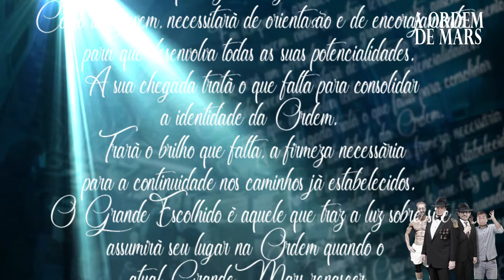LIVRO - A Ordem de Mars - em breve pela editora Letz - Teaser 2 | Profecia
A profecia do Grande Escolhido

Em tempos de grandes confitos,
surgirá um jovem, vindo de outras terras.
Ele será o aprendiz de um grande
mestre ausente.

Como todo jovem, necessita de
orientação e de encorajamento para
que desenvolva todas as suas
potencialidades.

A sua chegada trará o que faltava
para consolidar a identidade
da Ordem. Irá restaurar o brilho,
fortalecer os passos do grupo
em caminhos já estabelecidos.

O Grande Escolhido é aquele que traz
a luz sobre si e assumirá seu lugar
na Ordem quando o atual Grande Mars
renascer.

Carpida, Brasil,  junho de 1897.

Esta nova obra criativa do autor João Fidalgo será lançada em breve, no mês de dezembro, ainda neste ano de 2021. Preparem-se, pois não nada como esta ficção em todo planeta.

A ORDEM DE MARS é uma história totalmente inusitada para quem tem estrutura e para quem não é fogo de palha. É UMA GRANDE OBRA. Trás o Grande Universo de uma sociedade secreta que possui negócios e OUTROS NEGÓCIOS.

Podem rir a vontade. Amarrem bem os seus sapatos e tirem a poeira de seus paletós. Homens e mulheres também podem ter os seus segredos.